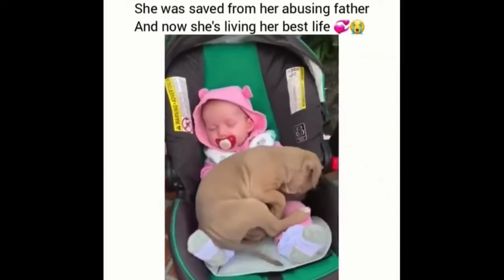How Animals SOO Cute! Cute baby animals Videos Compilation cute moment of the animals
Inspired by Golden Retriever video called " Baby Animals 🔴 Funny Cats and Dogs Videos Compilation (2020) Perros y Gatos Recopilación #29  | Golden Retriever "

Inspired by Pets Garden video called " Cute Pets And Funny Animals Compilation #4 - Pets Garden | Pets Garden "

Inspired by Funniest Animals video called " Animals SOO Cute! Cute baby animals Videos Compilation cutest moment of the animals #9 | Funniest Animals"

Inspired by Wow Animals video called " Try Not To Laugh or Grin While Watching Funny Animals Compilation #10 | Wow Animals "

are animals sentient, how animals eat their food, can animals have down syndrome, are animals self aware, what animals live in the rainforest, what animals live in the desert, what animals are endangered, which animals hibernate